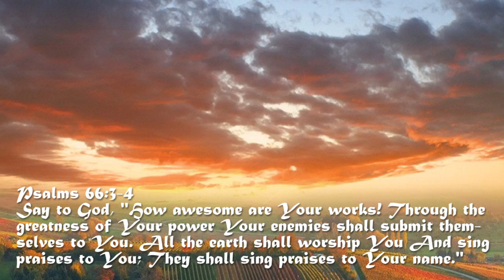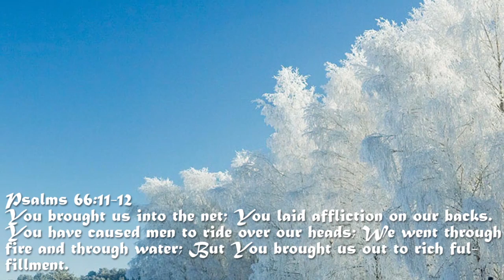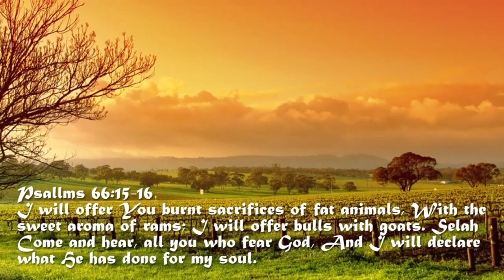Psalms Chapter 66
Audio bu Word of Promise